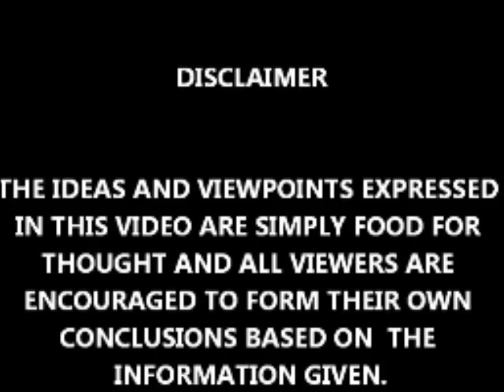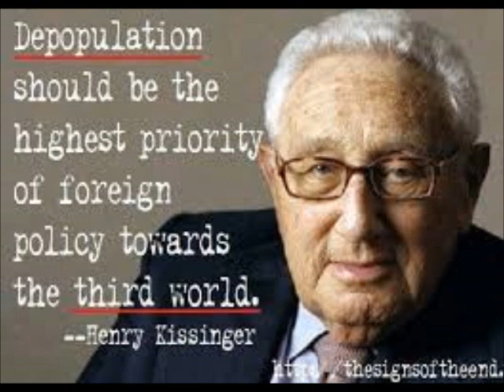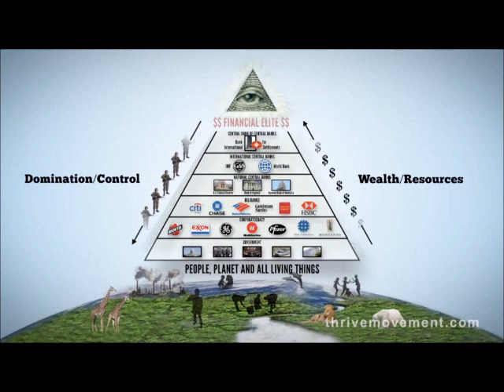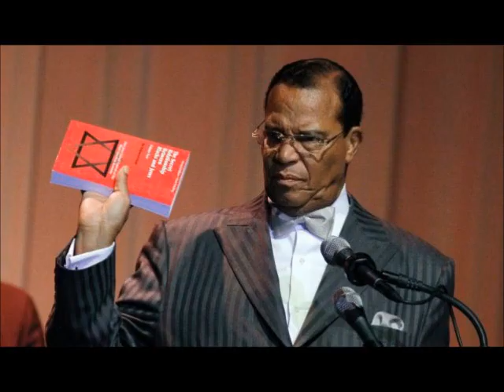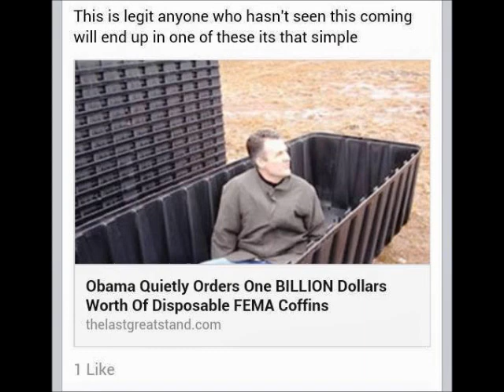Understanding Fetty Wap & The Illuminati's Eye Ritual In Rap Music Pt. 3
Content Intent
The content presented on this channel is intended for informational and entertainment purposes only. It does not claim to provide factual accuracy or definitive conclusions. The views expressed in the videos are speculative and should not be interpreted as verified information.

Respect for Policies
We strive to comply with YouTube’s Community Guidelines, including those addressing misinformation, hate speech, and harmful content. If any content appears to contradict these guidelines, it is unintentional, and we encourage viewers to report concerns directly to us for review.

Educational Value
Our goal is to encourage critical thinking and exploration of alternative perspectives. All content is presented with the intent to foster open discussion while respecting historical and contemporary events.

Viewer Responsibility
Viewers are encouraged to cross-reference any claims made in our videos with credible sources. The channel does not endorse or promote harmful actions, beliefs, or ideologies and does not advocate for real-world implications of the discussed topics.

Advertising and Monetization
This channel participates in YouTube’s monetization program and adheres to advertiser-friendly content guidelines. The inclusion of ads does not imply endorsement of the topics discussed.

Acknowledgment
By engaging with our content, viewers acknowledge the speculative nature of the discussions and agree to participate respectfully in the community.

With everything that has been said this channel attempts to challenge popular ideas by introducing alternative ideas for the purpose of sparking debate. I believe that intelligent debates is very beneficial to humanity. Last but not least, everything you just read is my attempt to cover my behind and keep my channel monetized! If you have an open mind and you are sincerely seeking the truth then this disclaimer should not interfere with you receiving it! This video talks about the illuminati's eye rituals in rap music and also discusses my beliefs / philosophy on the following:

1. Eye Rituals
2. Illuminati's connection with rappers/hip hop
3. Blood Sacrifice
4. The truth about record deals
5. Rapper Doe B's Death, Lisa Left eye Lopez's Death, and rapper Houston's eye gouging incident
6. Black cards
7. The mysteries of secretive behavior in rap music & so much more!

Don't take offense to anything said or done. I'm just here to inspire people to think outside of the box and to question everything. YOU DON'T HAVE TO TAKE MY WORD OR BELIEVE ANYTHING THAT I SAY. DO YOUR OWN RESEARCH!!!